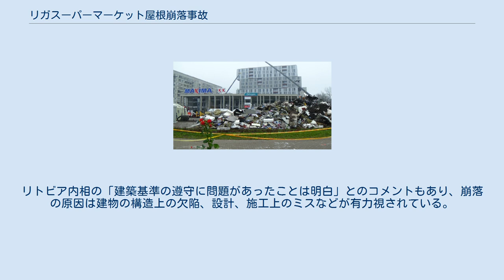リガスーパーマーケット屋根崩落事故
リガスーパーマーケット屋根崩落事故は、ラトビアの首都リガ市ゾリトゥーデ区に存在したスーパーマーケットの屋根が2013年11月21日に突然崩壊した事故。
二次災害に巻き込まれた消防隊員を含め50人以上の死者を出した。
 2013年11月21日午後6時頃、夕刻の買い物客でにぎわうスーパーマーケット・マキシマの屋根が突然崩落。
多数の買い物客が落ちてきた天井の下敷きとなった。
リガ市の消防隊員は、直ちに現場に駆けつけ救助活動を開始したが、屋根が再び拡大崩壊し、救助活動中の複数の隊員が犠牲となった。
死者・行方不明者数が50人以上となり、ラトビア国内において過去最大級の惨事となったことから、政府は同月23日から3日間の服喪を宣言した。
また同27日にはドンブロウスキス首相が「悲劇の政治的責任を取る」として辞任を表明した。
 崩落の原因は調査中であるが、事故直前のスーパーマーケットの屋上は陸屋根のスペースを利用し、土で覆われた屋上庭園や子供の遊び場になっていた。
屋上に庭園を造る作業が行われていたとの地元メディアの報道もある 。
リトビア内相の「建築基準の遵守に問題があったことは明白」とのコメントもあり、崩落の原因は建物の構造上の欠陥、設計、施工上のミスなどが有力視されている。